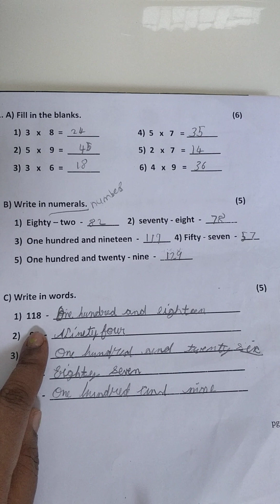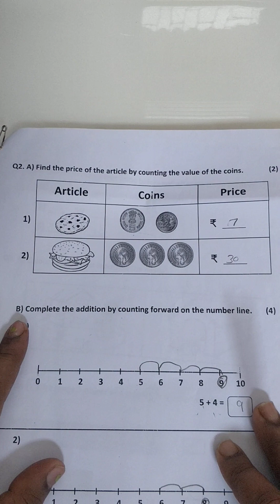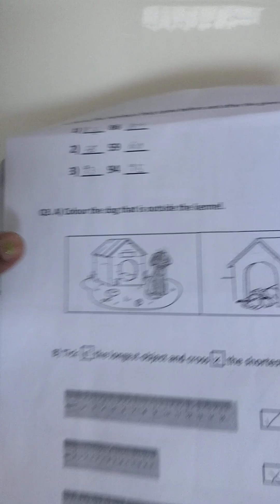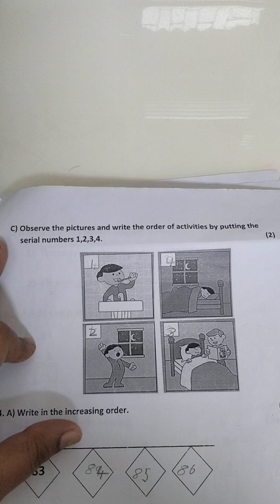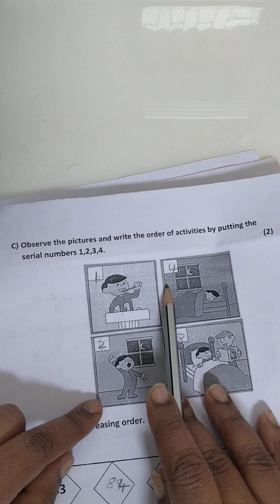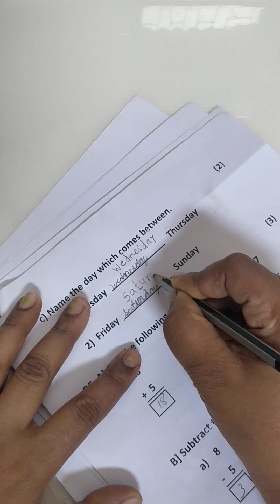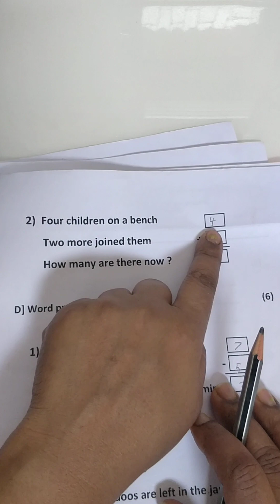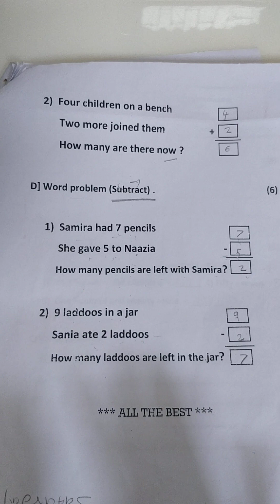Math's | worksheet| class-1| examination based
Math's | worksheet| class-1| examination based youtuber easylearning100 %